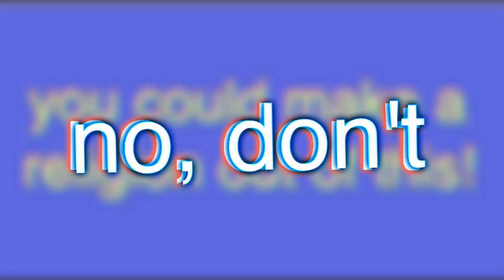don't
original video by @billwurtz